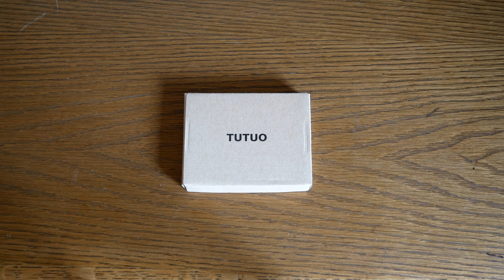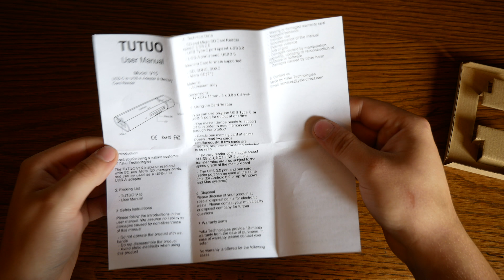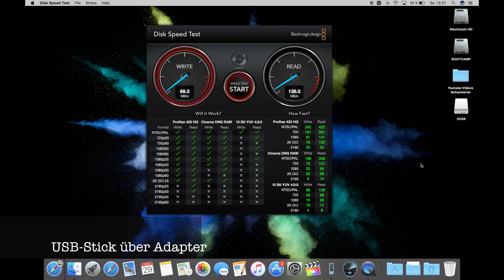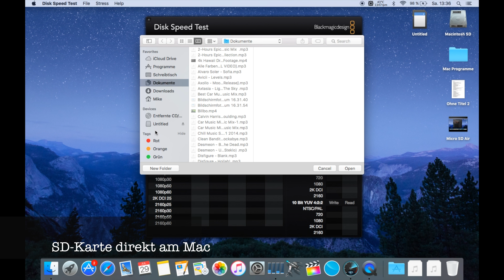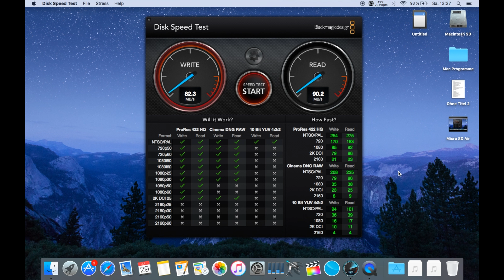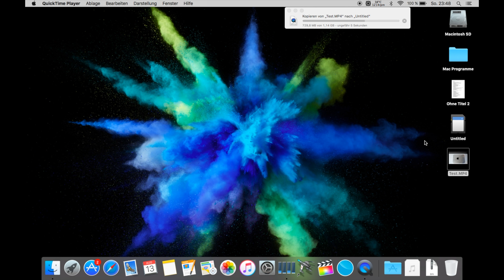Tutuo SD Adapter USB-C Unboxing und Geschwindigkeitstest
Hallo Leute,

hier ist ein kurzes Video zum Tutuo USB-C auf SD Adapter.

Falls jemand einfach nur einen billigen Adapter sucht, und die Geschwindigkeit egal ist, kann man mal einen Blick darauf werfen.

Alle anderen die so wie ich auch mal Dateien bis zu 50 GB kopieren, sollten sich lieber einen teuereren und schnelleren Adapter zulegen.